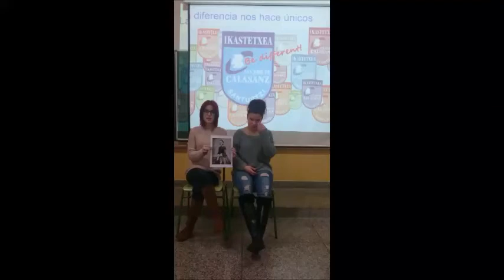"San Jose de Calasanz con las mujeres trabajadoras"Grado medio de auxiliar de enfermería